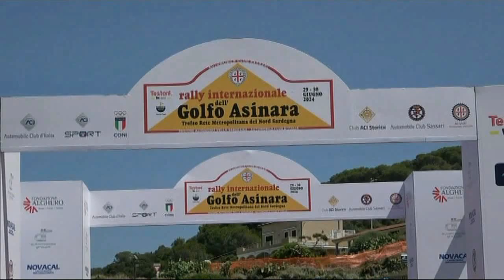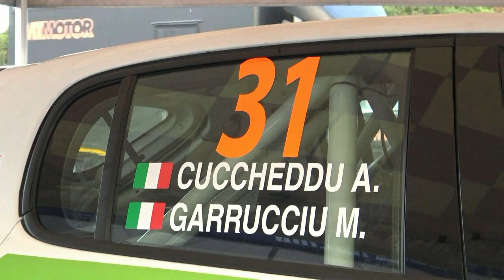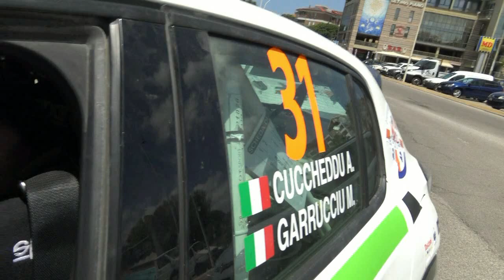CUCCHEDDU-GARRUCCIU esterne XXIX° Rally GOLFO dell' ASINARA 2024 by TOPVIDEO di LELLO ABATE